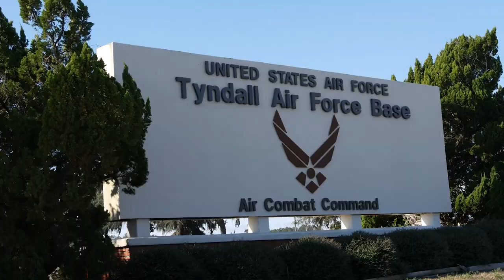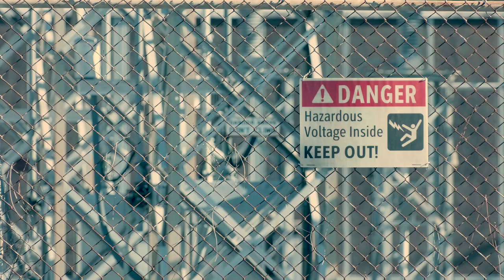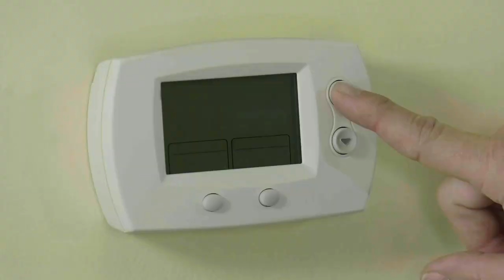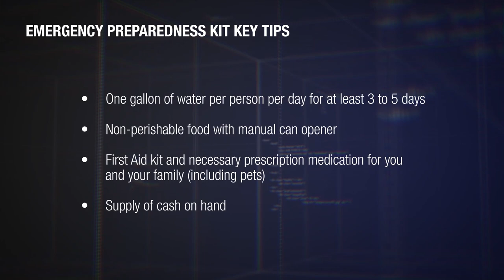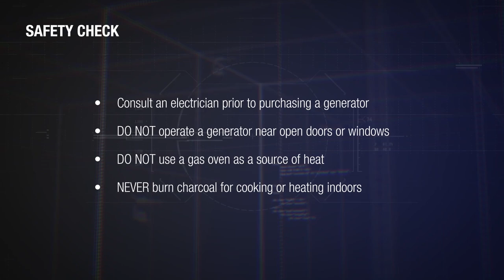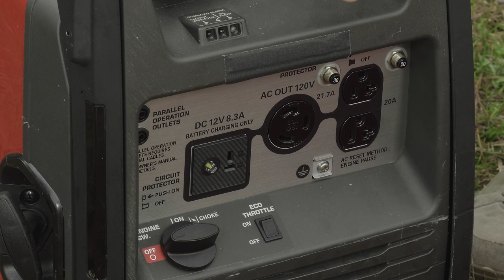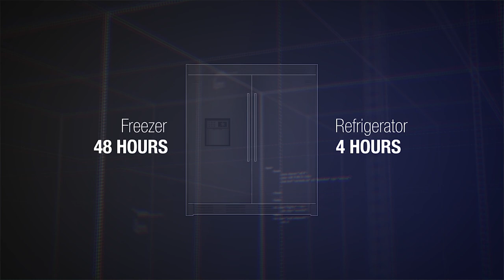Power Outage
The power outage vignette spotlights basic preparedness tips; including defining actions individuals can take before, during, and after a power outage.

This video is associated with the United States Air Force "Be Ready" Awareness Campaign.  It was developed by the Emergency Management Division of the Air Force Civil Engineer Center.